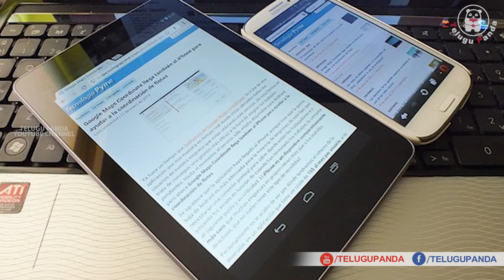What To Gift Your Girlfriend According To Her Zodiac Sign? | రాశిని బట్టి ఎం గిఫ్ట్ ఇవ్వాలో తెలుసా?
What To Gift Your Girlfriend According To Her Zodiac Sign?. Here Are The Complete Details About రాశిని బట్టి ఎం గిఫ్ట్ ఇవ్వాలో తెలుసా?  In This Video on Telugu Panda